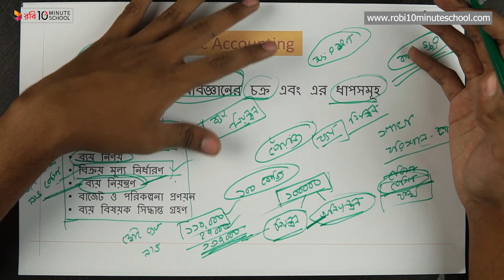০৭.০৮. অধ্যায় ৭ : উৎপাদন চক্র এবং এর ধাপসমূহ - উৎপাদন ব্যয় হিসাববিজ্ঞানের চক্র ও ধাপসমূহ -HSC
Series: Accounting 2nd Paper [HSC]
Instructor Name: Md. Fardosur Rahman Razon

10 Minute School এর সাথে শেখা কখনও থামিও না, যেখানে তুমি পাবে ভিডিও টিউটোরিয়াল যা থেকে শিখে তুমি কুইজ দিয়ে নিজেকে যাচাই করে নিতে পারো, নিজের দক্ষতা বাড়ানোর জন্য পাবে অসাধারণ প্রশিক্ষক যারা তোমাকে নির্দেশনা দিবে। 10 Minute School এ তুমি পাবে লাইভ ক্লাস, ইন্টার্যাক্টিভ ভিডিও, ব্লগ, ডেভেলপমেন্ট সেকশন, স্মার্টবুক যার মাধ্যমে পুরো শিক্ষাগ্রহণ প্রক্রিয়াই হয়ে উঠবে আনন্দদায়ক এবং সকলে সুযোগ পাবে যাতে তারা শেখার, অনুশীলনের এবং উন্নতি করতে পারে।